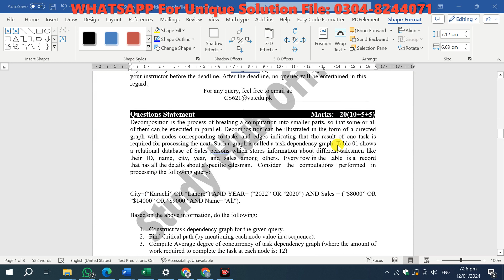CS621 Assignment 2 Solution 2024, CS621 Assignment 2 Solution Fall 2023, CS621 Assignment 2 Solution